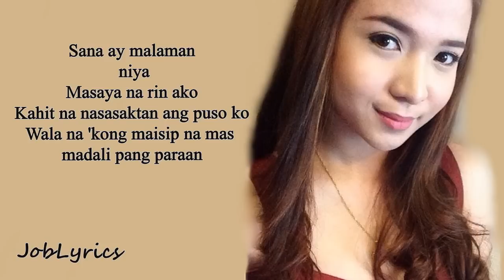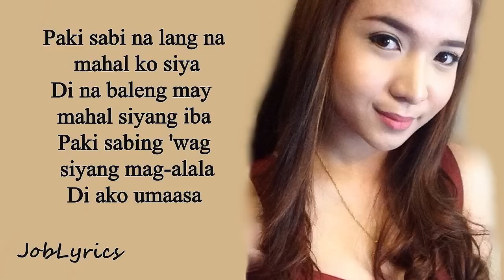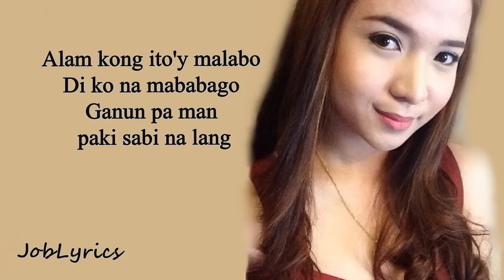Pakisabi na Lang(Lyrics)- Kristel Fulgar Cover